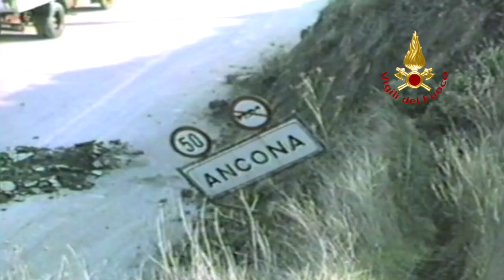Ancona, 13 dicembre 1982